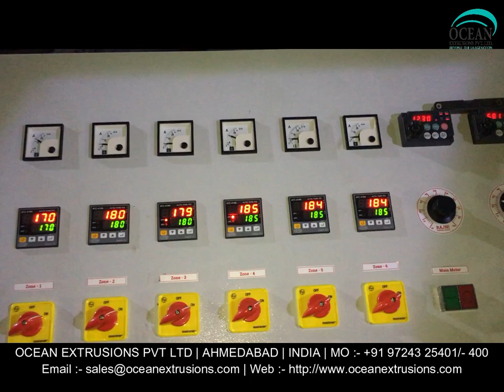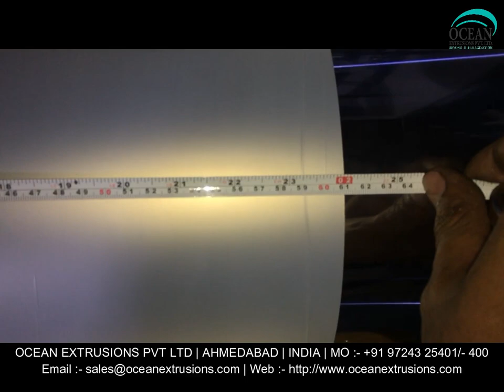Monolayer Blown Film Machine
Monolayer Blown Film Machine. The offered blown film plant is used for making the plastic film or sheet. This blown film plant is manufactured by optimum grade raw material and sophisticated technology in synchronization with set standard. Offered blown film plant is examined under the direction of professionals to ensure the flawlessness.
Monolayer Blown Film Machine. The provided blown film plant is available in different specifications as per the requirements of our esteemed clients. This blown film plant offered by us is manufactured with premium grade material and highly modern technology in sync with the market standards. Customers can avail this blown film plant from us at affordable rates.

Features of Monolayer Blown Film Machine:-
• Easy installation
• Rugged design

Applications of Monolayer Blown Film Machine:-
• Courier bags

Other Details of Monolayer Blown Film Machine:-

Monolayer Blown Film Machine in India
Monolayer Blown Film Machine Manufacturer Ocean Extrusions Pvt Ltd

Factory Add : -
Kujad, Daskroi,
Ahmeadabad, Gujarat, INDIA - 382430